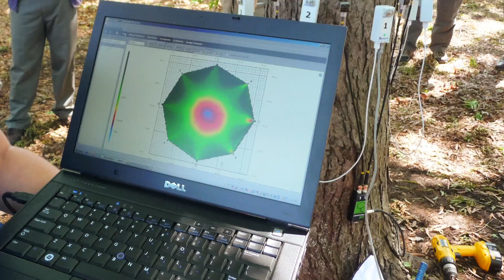Urban Forestry at Purdue University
Former students and staff reflect on the many benefits of the Urban Forestry curriculum at Purdue.